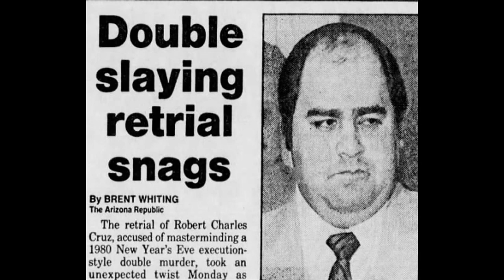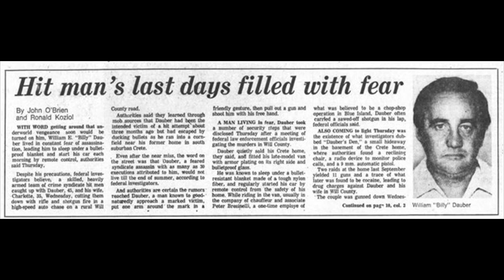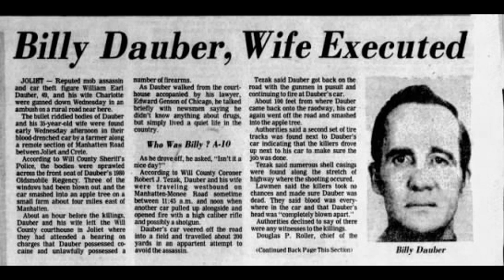Jerry Scalise, the Marlborough diamond and the Dauber murders